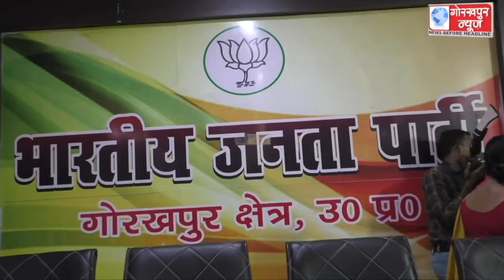विधायक संगीता यादव को भारतीय जनता पार्टी महिला मोर्चा का राष्ट्रीय मंत्री तथा अमिता गुप्ता को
विधायक संगीता यादव को भारतीय जनता पार्टी महिला मोर्चा का राष्ट्रीय मंत्री तथा अमिता गुप्ता को महिला मोर्चा का क्षेत्रीय अध्यक्ष बनाये जाने पर महिला मोर्चा की कार्यकर्ताओं ने किया स्वागत,कहा,पार्टी को बुलंदियो पर पहुँचाने का किया जाएगा कार्य,2022 में प्रदेश में बनेगी भाजपा सरकार।